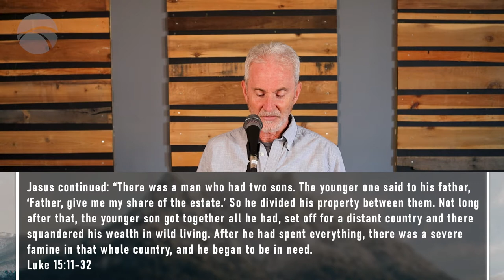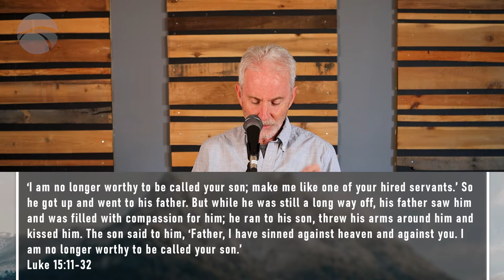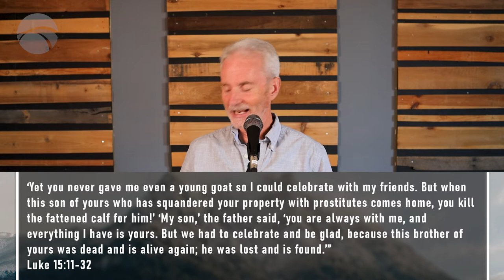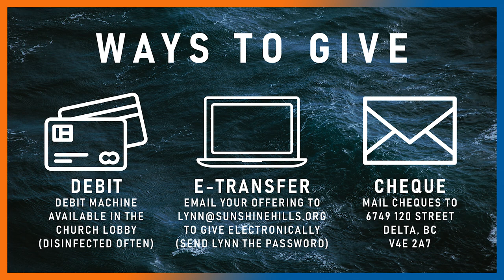October 9, 2022 | Entitled or Grateful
Happy Thanksgiving! Jump into the story of the Prodigal Son as Pastor Tom teaches us about entitlement and gratitude. How can we ensure that we are living lives of thankfulness? Stay to the end as we share in a time of communion together.